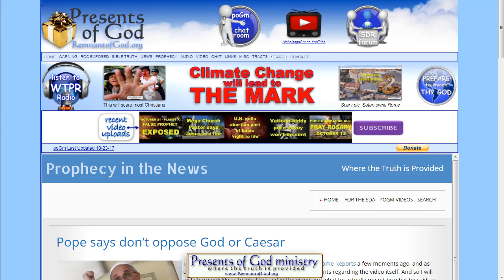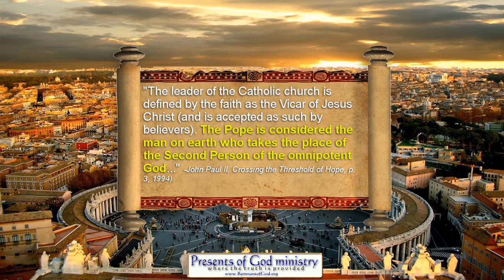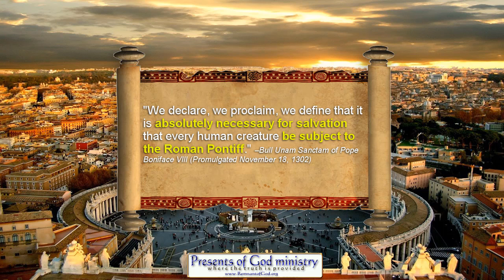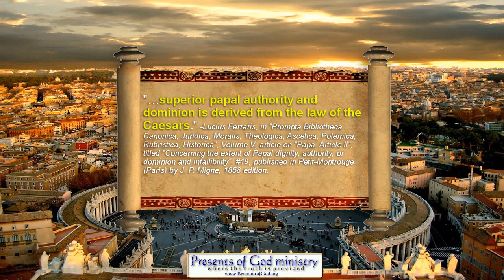Pope says don’t oppose God or Caesar!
Even though there is no 'Caesar' alive today, this Pope made this statement on camera. As expected by even those that scoff now, and as prophesied, the one world government that is to be controlled by Rome is a LOT closer to becoming a reality than most can even imagine!

All links to the videos and articles mentioned in video are in today's poGm blog entry